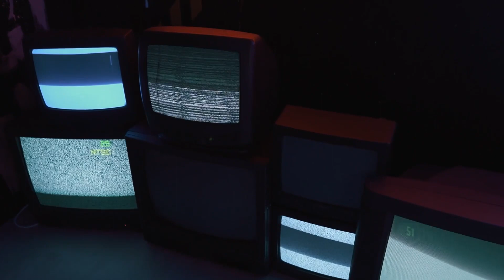CİNLİ ÇÖPÇÜ CEMİL AMCA 3.Bölüm | Korku Hikayeleri | Cin Musallatı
Mahallesinde yaşayan ve sık sık yardım ettiği Cemil Amcasının, bir anda garip olaylar yaşadığını fark etmesiyle istem dışı olaylara dahil olan Yasin'in hikayesini sizler için seslendirmeye çalıştım... Keyifli Dinlemeler…